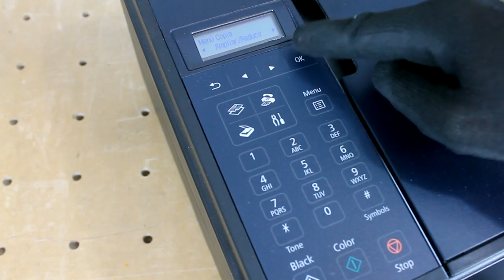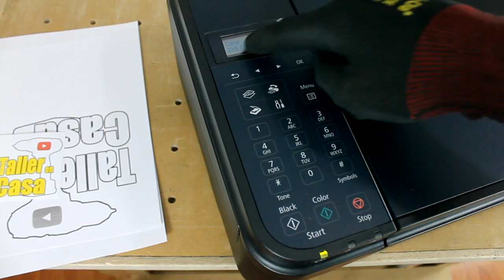Como hacer fotocopias ampliadas canon E481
Este video muestra como hacer fococopias ampliadas en la Impresora multifuncional canon E841

Mis herramientas